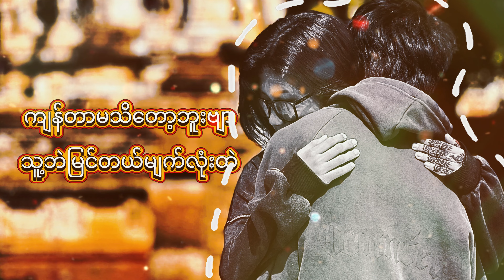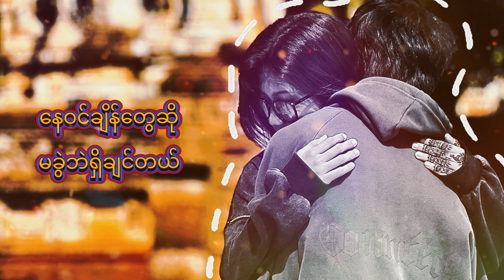Khant Ko Ko Hein - ချစ်သူအလွမ်း ( official lyrics video )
Title   -   ချစ်သူအလွမ်း ( Chit Thu A Lwan )
Vocal & Lyrics -  Khant Ko Ko Hein
Studio-   Basic Recordz

စာရေးဆရာမဂျူးရဲ့ ဆုံနေရက်နှင့်လွမ်းနေခြင်း လိုမျိုးပါဘဲ
မြင်နေလျက် ဆုံနေလျက်နဲ့တောင် ဝေးရမှာကြောက်နေတဲ့
လူတစ်ယောက်ရဲ့ ခံစားချက်လေးကို
အရိုးရှင်းဆုံးနဲ့ Skill တွေ ဘာတွေ ဘေးချပြီး
အဆင်အပြေဆုံးဖြစ်အောင် ဖန်တီးထားပါတယ် ။
အားပေးကြပါအုံးခင်ဗျာ ။